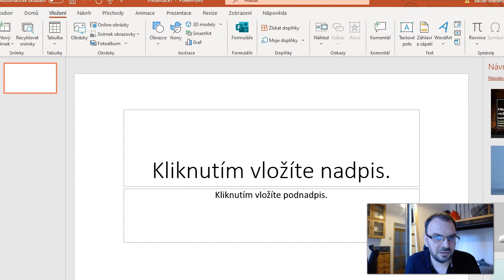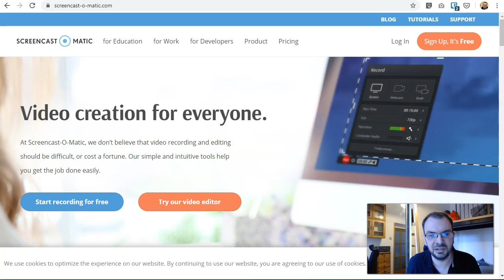Screencasty: jak rychle nahrát obrazovku